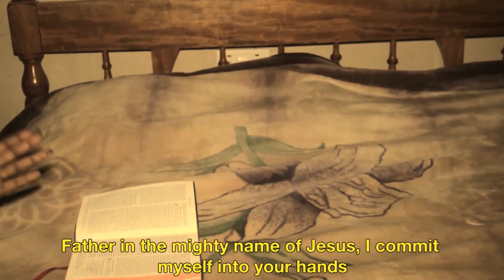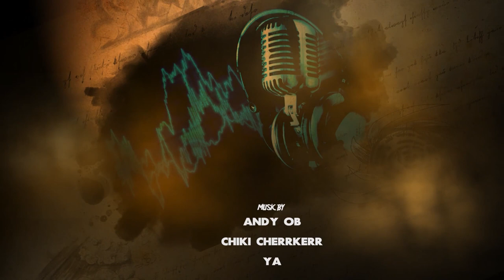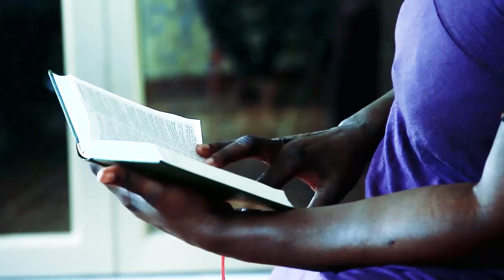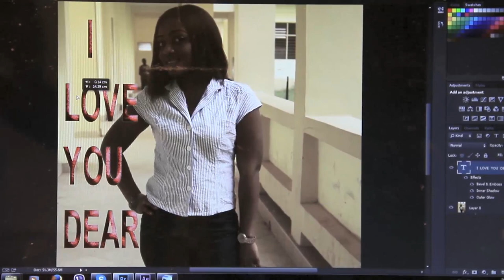DREAM GIRL PART 1 LATEST 2018 GHANA TWI KUMAWOOD MOVIE